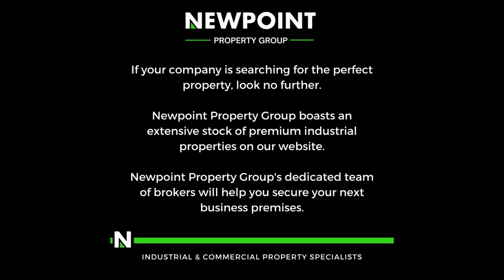1 200m² Industrial Warehouse in Stormill, Roodepoort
Located in the bustling industrial area of Stormill, Roodepoort, this 1,200-square-meter property is expertly designed to cater to diverse business requirements. The spacious warehouse area is paired with a well-appointed office section, offering an ideal setup for seamless operational and administrative functions. Equipped with a roller shutter door, the property ensures efficient logistics, providing easy access for loading and unloading goods.

This facility also includes modern amenities such as bathrooms and a fully equipped kitchen, promoting comfort and convenience for employees. With its impressive height and ample floor space, the warehouse creates an optimal environment for productivity. This property is an exceptional choice for businesses seeking a strategically located, fully functional space to support their operational needs.